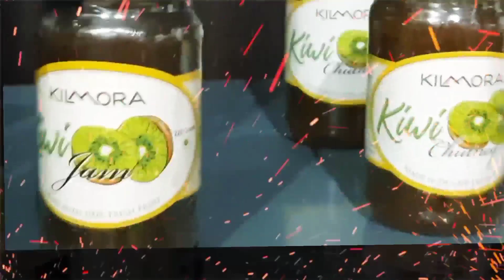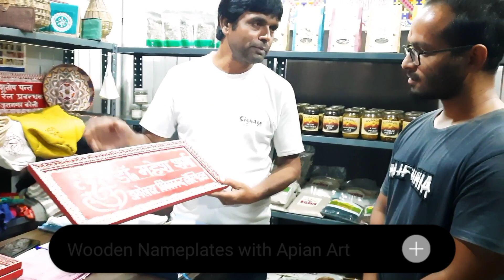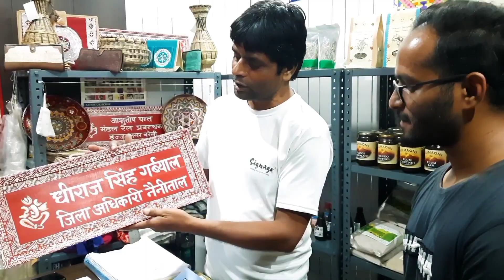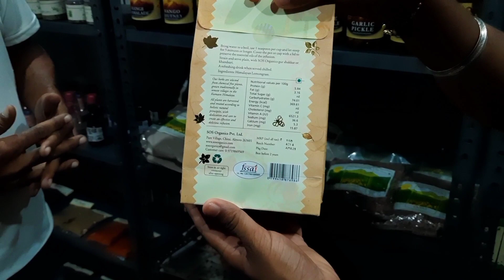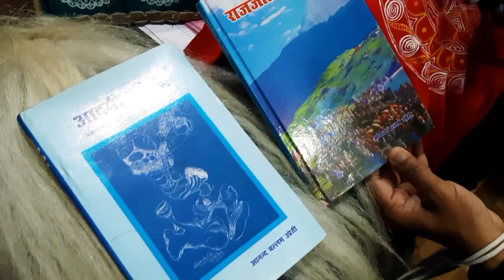Kumaoni Souvenir and Cultural Store|Aipan•woolens•Angora•Munsyari Rajma•Herbs|Gift 🎁it or keep it😊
Hi everyone 👋,

Today's video is special because we are going to show you our traditional kumaoni artifact's such as Aipan art, like jyotipatta, laxmi yantra, etc.
Handmade Nameplate with aipan design, T-shirts, file folder 📂, pen stand with aipan design.

Yoga bags, Angora caps, woolen gloves and socks 🧦 to keep you warm and cozy during the winter 🥶. दन the Himalayan carpet and थुलमा from Munsyari that you can buy to feel the real kumaoni or hilly culture of Uttarakhand.

Jams, pickles and chutneys of fresh fruits and veggies, spices, Herbs, juices, skin care creams, hand cream, night cream, lip balm are also available in the store manufactured by the NGOs situated in the Hills. They are giving jobs to the locals helping in sustainable development without harming the Nature.
 They are also providing pulses, herbs and rice which are now very rare to find.

You can buy these products to gift it to your family and friends and promote our pahadi culture.